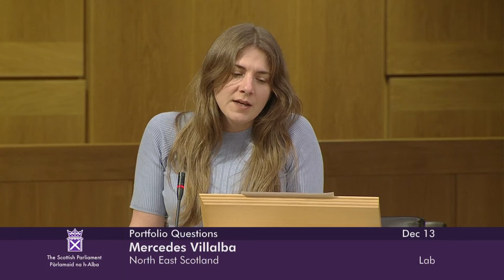Portfolio Questions - 13 December 2023